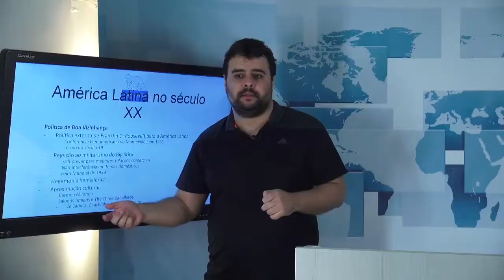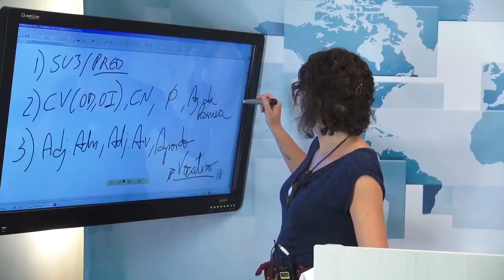FIM DE ANO 2015